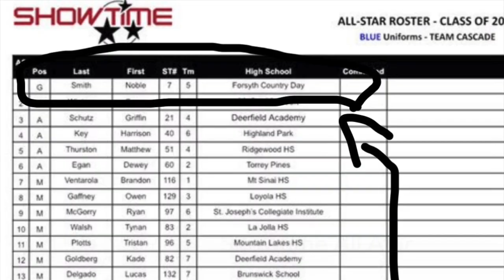2021 Goalie Noble Smith Maverick Showtime highlights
Noble Smith
Showtime All-Star
Triad Elite '21
Forsyth Country Day School

Songs (when I'm down) -Oliver Tree
(1901)-Wolfgang Amadeus Phoenix